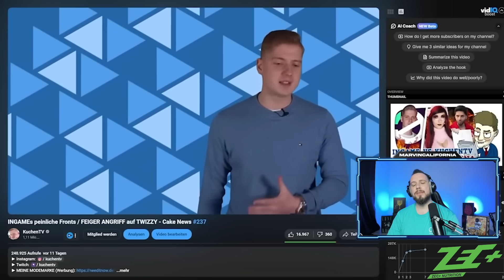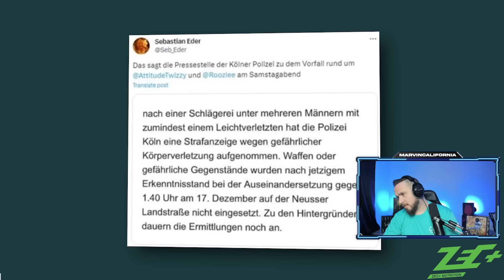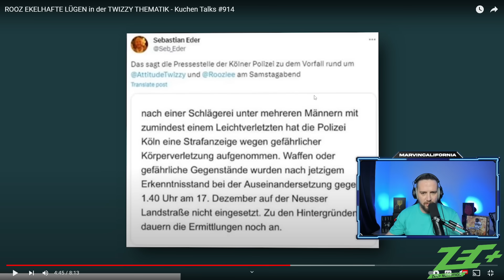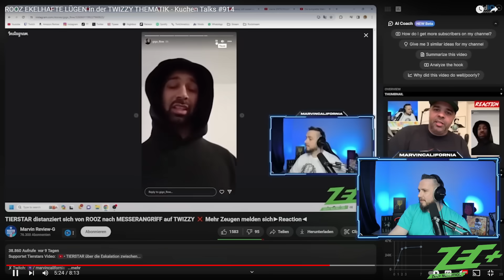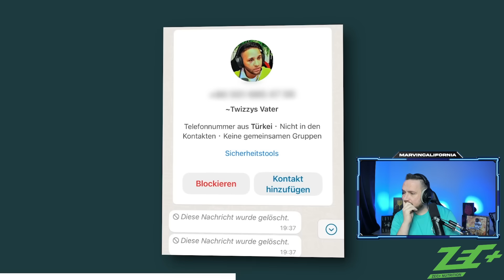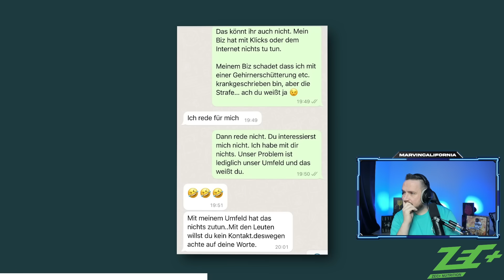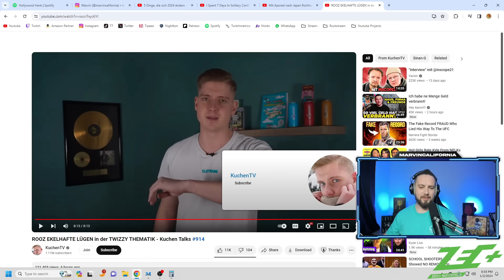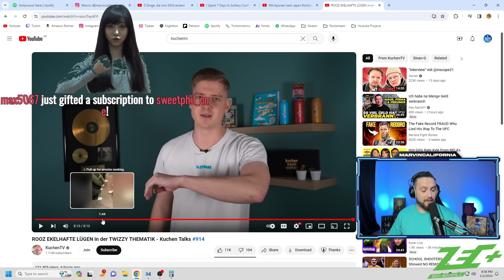Video von der Eskalation im Backstage aufgetaucht ❌ Update zum Messerangriff auf TWIZZY ► Reaction ◄